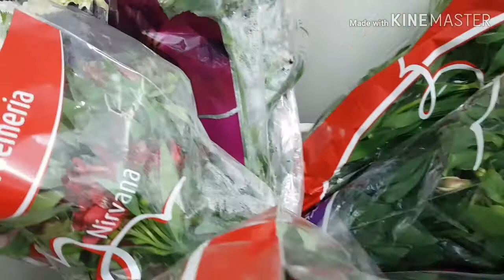Our Shop in Kuwait